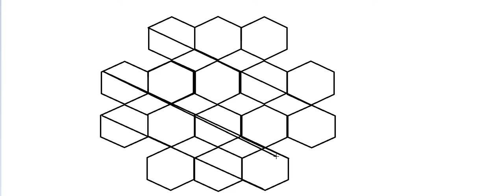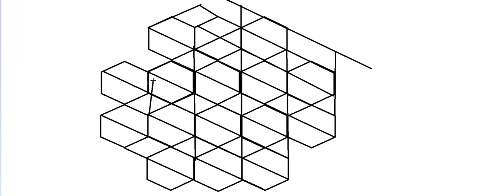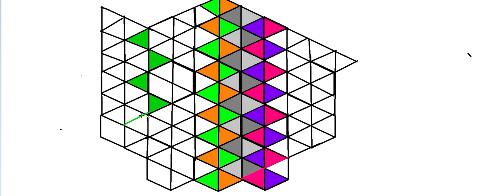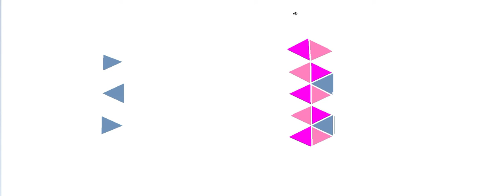Geometric Art Design 3D Optical Illusion Art | Illusion Art 29 | ~xRay Pixy